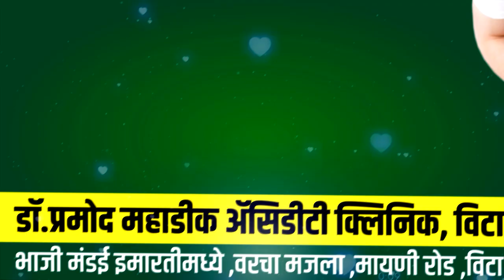ओसंडून वाहणा-या वाझर तलावाचे पाणी लोकांच्या घरात शिरले ।। वज्रधारी न्यूज ।।